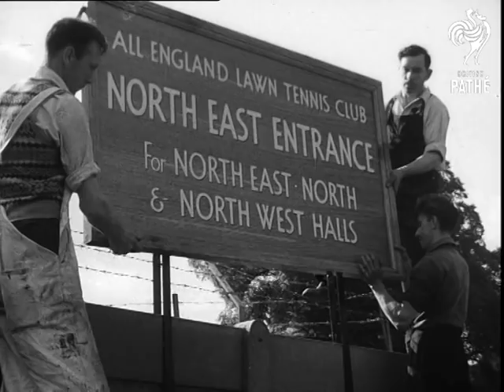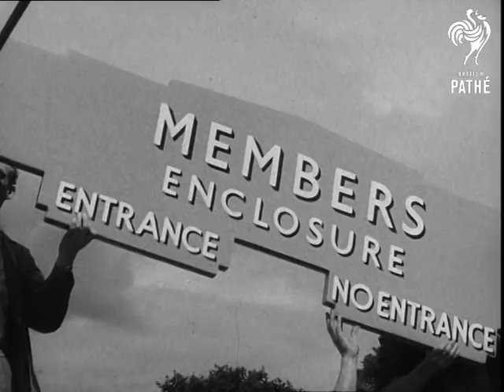The Way To Wimbledon - Record D (1954)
Continued.  c. 1954

Exterior of Roehampton Tennis Club. Trees in the foreground. Young people playing tennis (paperwork suggests they are from Malaysia). Umpire marks down score. More tennis being played, there are a few spectators in the foreground.

C/U line marker machine and feet of groundsman as lines are marked at Centre Court, Wimbledon.  Man marks lines on court. Wide shot of Centre Court. Maureen Connolly (Little Mo) and Teach Tennant come down steps from plane. Newsreel and press photographers. C/U Maureen Connolly, she makes a gesture at the camera. The draw for players and seeds, Colonel Legge officiates.

Susan Partridge practices tennis. Line of four waiters carrying trays. They go into large tent. Workmen carry out preparations for the tournament. Men prepare tent. Man practising tennis. Two workmen put up sign at the North East Entrance to Wimbledon. Players practising inter cut with various notices being put up around the club.

C/U Wimbledon trophies. Three women seated on floor with blankets at night (they appear to be queuing for tickets). Others in the queue, they drink tea. Policeman and Colonel Macaulay walk along queue. Tickets are handed out. More people in queue. L/S Wimbledon (possibly early morning). Daylight and people are still queuing outside for tickets. A bus stops at a bus stop and people get off. Wimbledon main gates. Three seated women in queue eat sandwiches. They are wearing headscarves and are wrapped up against the cold. C/U people reading newspapers. Dark clouds pass over head. Queue outside the Club. Troops marching along towards the Club.

Continued.
 FILM ID:3477.07